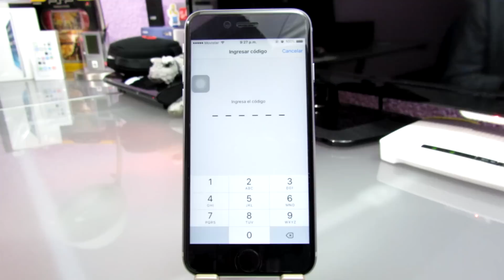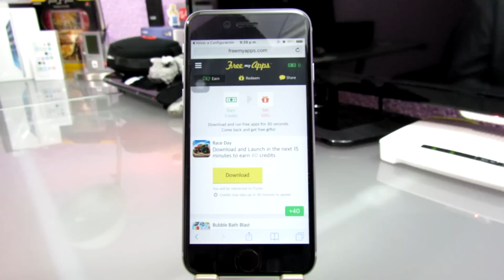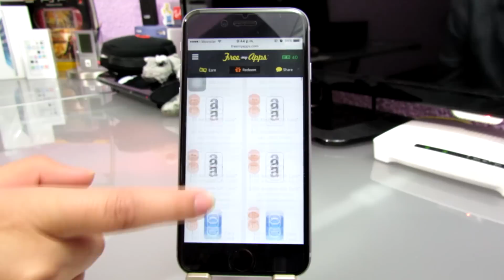Apple Music Premiun Y Tarjetas De iTunes Gratis | 100% legal | Sin Jailbreak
Más información y nota completa:
Like y Compartir si te gusto este vídeo.

Videos recomendados